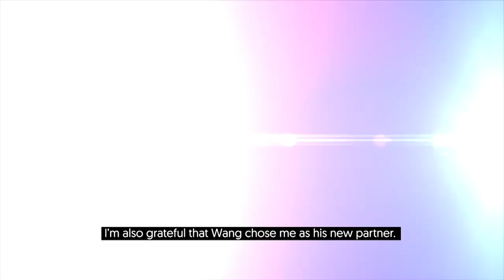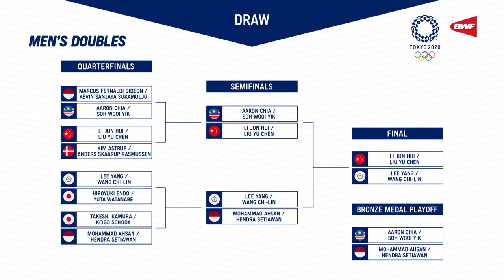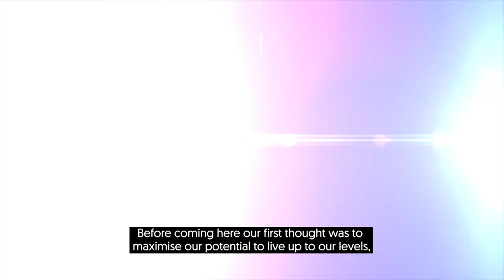Badminton Unlimited | Tokyo 2020 - Men's Doubles Podium Finishers | BWF 2021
Lee Yang and Wang Chi-Lin are the toast of Chinese Taipei following their gold medal.